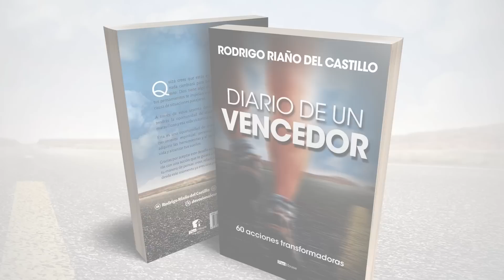EL BENEFICIO DE DAR MÁS 📺 Viernes/25/Agosto/2023 En Línea Con Dios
EL BENEFICIO DE DAR MÁS  /Viernes/25/Agosto/2023 📺 Nuestro devocional de hoy/En Línea Con Dios